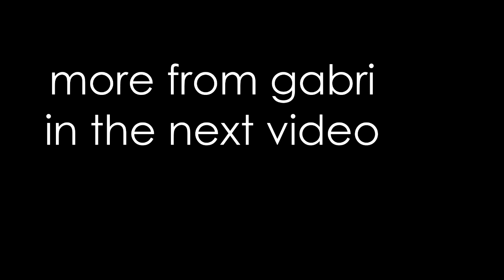the rocklands post - part 1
The rocklands post part 1 - featuring gabri moroni and alex khazanov.

Boulders in the video:

Golden Virginia 8A
Megalo 8A+
Derailed 8B